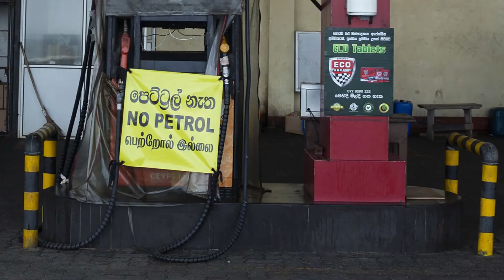How to Get Rid of Catarrh Permanently | Pinasata Beheth | පීනසට බෙහෙත් | HariMaga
Hello Friends
This video is about How to Get Rid of Catarrh Permanently | Pinasata Beheth | පීනසට බෙහෙත්

How to Get Rid of Catarrh Permanently
Permanently Solutions for Catarrh
Pinasata Beheth
පීනසට බෙහෙත්

Keywords -
Pinasata Beheth
පීනසට බෙහෙත්
pinas rogayata beheth
pinaseta beheth
pinasa
pinase roga
pinasaya
pinas roga
pinasa rogaya
pinasata ath beheth
piness
pinasayata prathikara
pinas roga lakshana
pinas thel
pinas amaruwa
catarrh home remedy
catarrh sinhala
pinas amaruwa
pinass amaruwa
pinas prethikara
pinasa sinhala beheth
pinasa sinhala
sinhala beheth